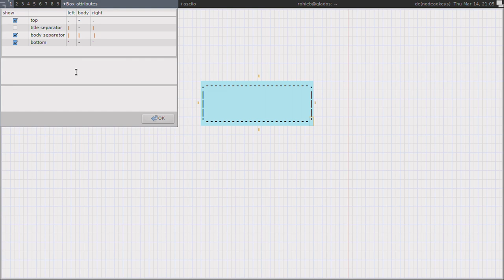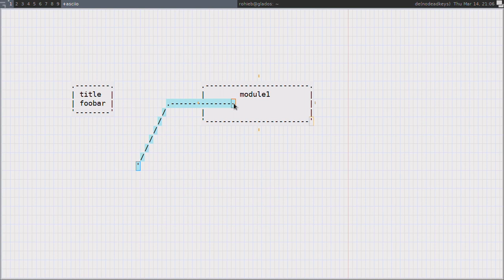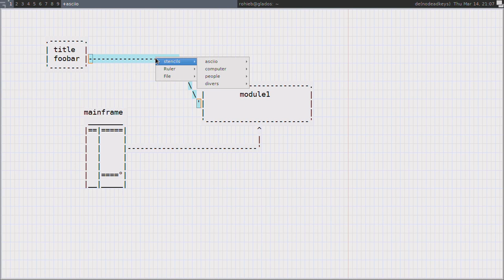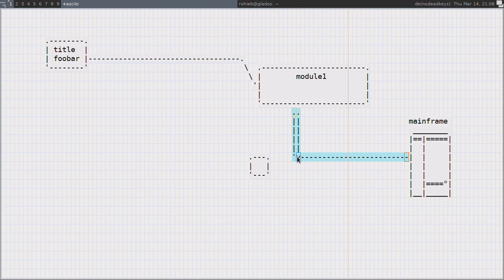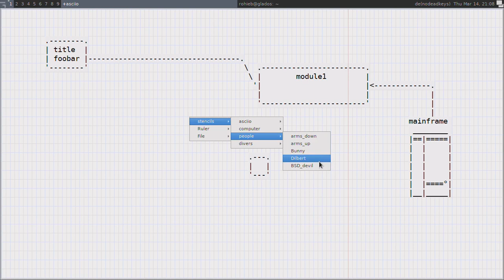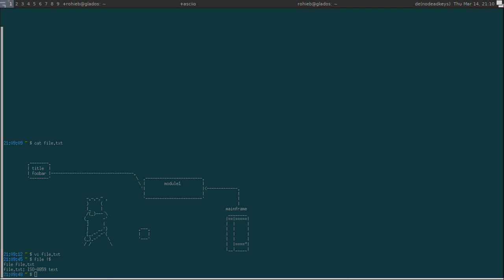Talk: ASCII Art mit asciio und ditaa (Daniel Bohrer)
Talk von Daniel Bohrer am 14. März 2019